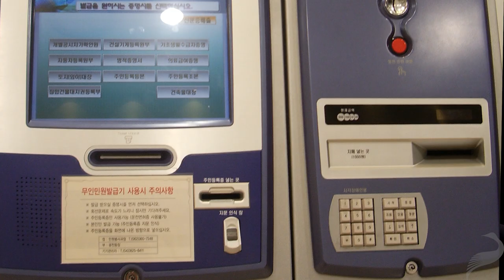Exploring Liberty: Simple Rules for a Complex World (with Richard Epstein) - Libertarianism.org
In this Exploring Liberty lecture, Richard Epstein gives a quick outline of his "simple rules"-- six conditions that he says provide the groundwork for the emergence of a civilized society.

Epstein is the Laurence A. Tisch Professor of Law at New York University as well as an Adjunct Scholar at the Cato Institute. He is the author of Simple Rules for a Complex World (1995) and Skepticism and Freedom: A Modern Case for Classical Liberalism (2004), among many other books.

Produced by Evan Banks.